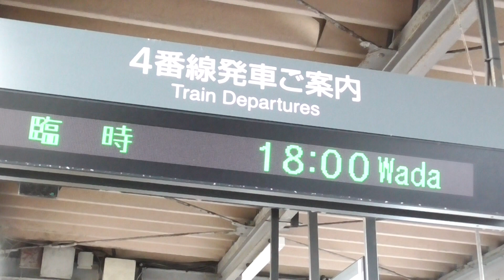JR秋田駅 臨時列車 奥羽本線 和田行き発車標 2023.07.21